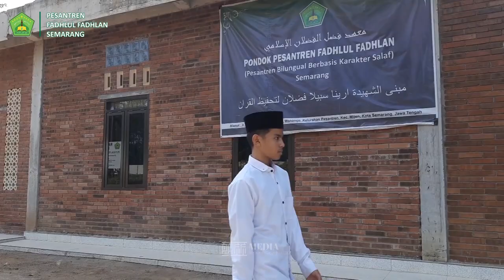SANTRI WAJIB MEMPERTAHANKAN KEMERDEKAAN || Dirgahayu RI Ke 78 (Cinematic Video)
"Santri Wajib Mempertahankan Kemerdekaan"
Dirgahayu RI Ke-78 (Cinematic Video)

Kita sebagai santri wajib kifayah untuk mempertahankan kemerdekaan, mengisi kemerdekaan agar supaya cita-cita para pendiri bangsa ini tercapai BALDATUN THOYYIBATUN WARABBUN GHOFUR

Video by: Media Centre Pondok Pesantren Fadhlul Fadhlan
Inframe: Santri Madrasah Al-Musyaffa' Pondok Pesantren Fadhlul Fadhlan Semarang

Video Cinematic#17 Agustus 2023#HUT RI 78